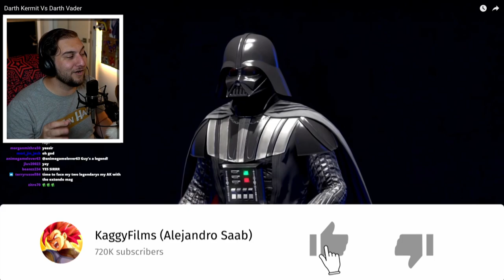The Cringe... is TOO real | Kaggy Reacts to Cell VS Kronk 2, M Bison, Darth Kermit VS Darth Vader